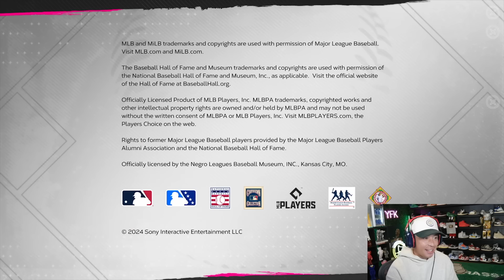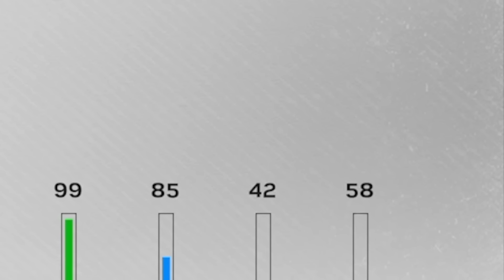The Best Content Drop Of All Time!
Use code "KYLE" when signing up for Underdog for up to a $1,000 deposit bonus!